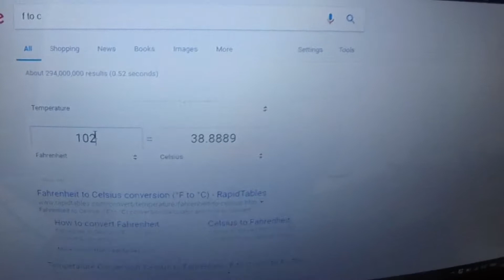FACING MY FEAR OF GIVING BLOOD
I've always had a fear of giving blood, but after hearing of the emergency need following Hurricane Harvey, I decided I would face my fear and donate blood for the first time! I was anxious, but you'll see from this vlog that my experience was extremely positive! I'll have another Mental Health Monday video going up next week.

✈✈✈✈✈✈Recommendations✈✈✈✈✈✈

2 Free Audiobooks

laurenwithoutfear(at)gmail(dot)com